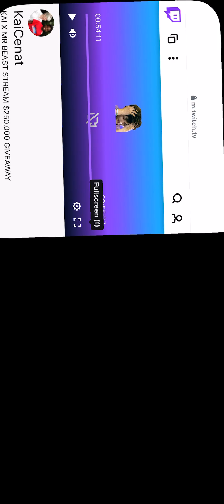Mr.Beast and Kaicenat Firework PRANK !!!!🧨🤦🏾🤦🏾😭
I cought the screen recording..